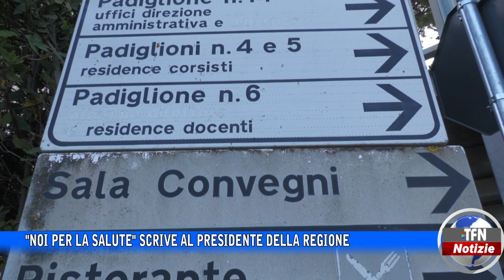Il telegiornale di TFN edizione del 30 MARZO 2023 – Notizie Caltanissetta